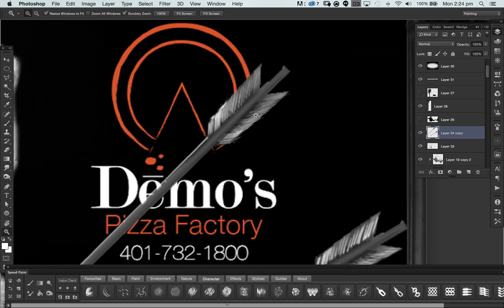Demos Pizza Artwork Timelapse